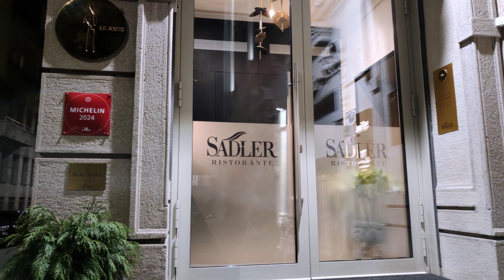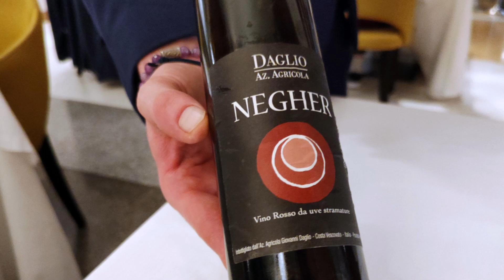SADLER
Stellato* MICHELIN